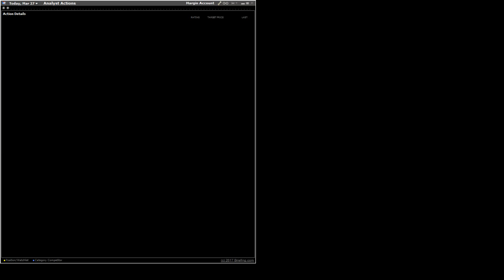170327 analyst actions